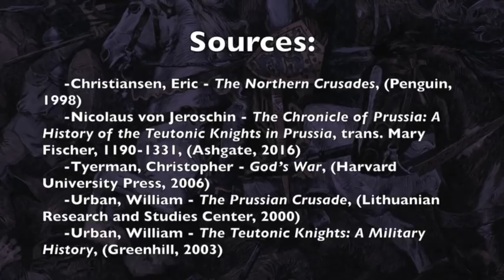The Teutonic Knights launch the Prussian Crusade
Documentary video on the Teutonic Knights and the origins of the Prussian Crusade.